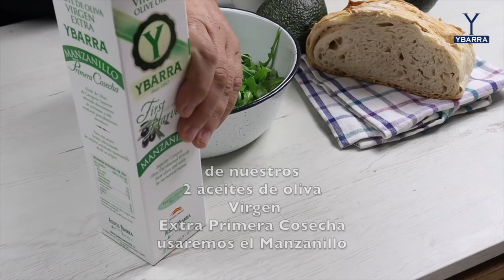Tosta de aguacate, mozzarella y pesto con Virgen Extra Primera Cosecha Ybarra – Recetas saludables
Una tosta saludable perfecta para tomar como aperitivo, cena o un rico desayuno tardío. Un contraste de sabores ideal para el paladar.
Nuestro Virgen Extra Primera Cosecha Ybarra, variedad Manzanilla es el indicado para esta receta ya que le aporta su sabor afrutado, ligeramente picante y poco amargo, complementando y potenciando todo su sabor.

Ingredientes:
Aceite de oliva Virgen Extra Ybarra
Primera Cosecha 2019
100 gr de rúcula
8-10 nueces
1/2 ajo
1 cucharada de parmesano
1 aguacate grande
1 cucharada de limón y sal
Perlas de mozzarella
Pan tostado
Tomate seco